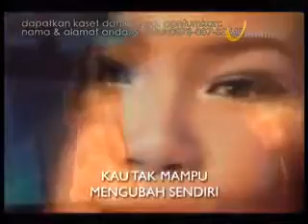masih ada TUHAN - Maria Shandi